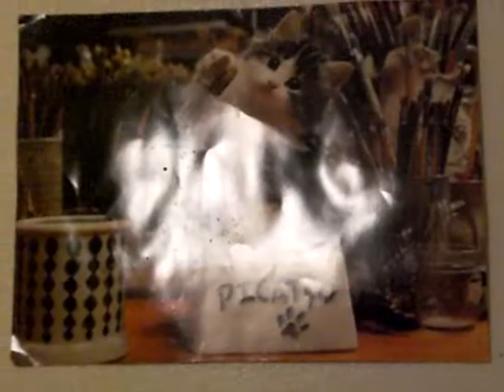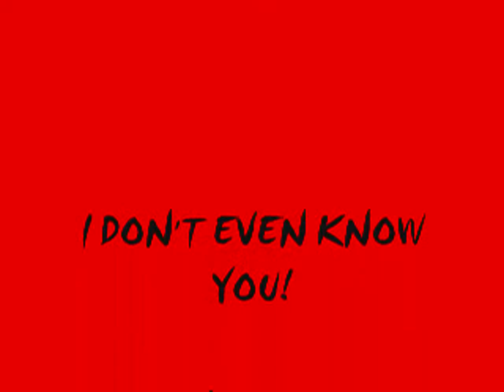I don't even know you